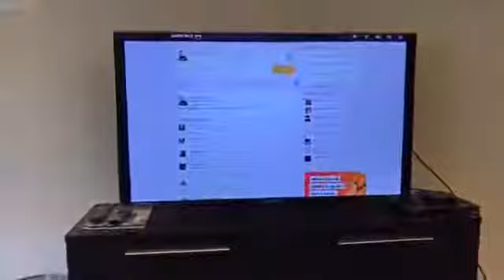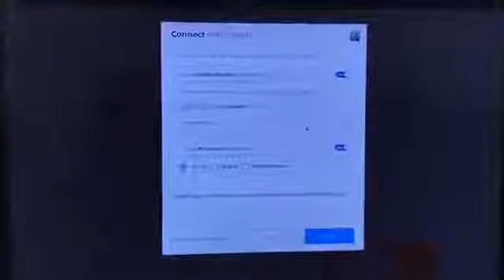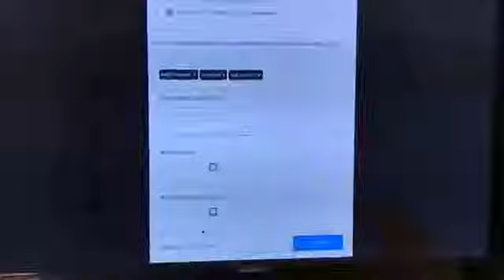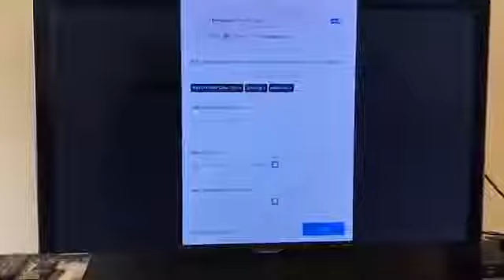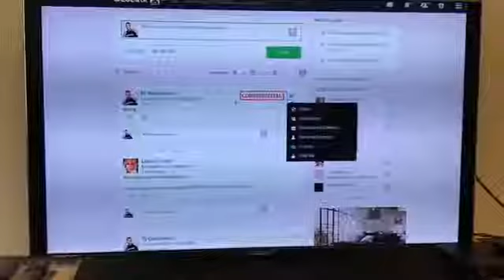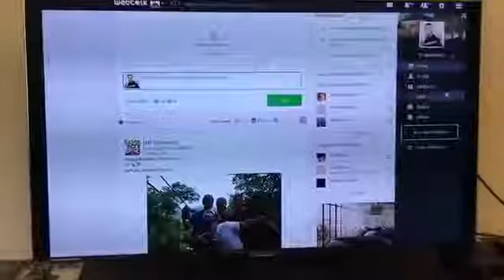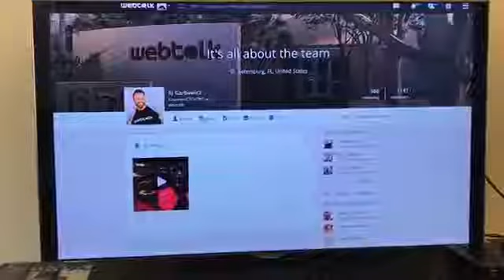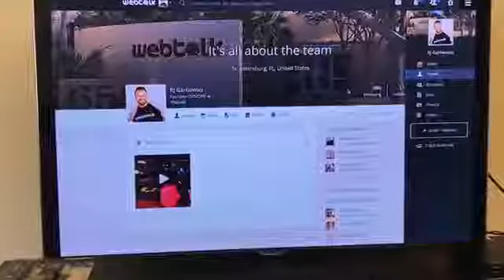LIVE Webtalk Product Demo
Join Webtalk now for free!

Watch as Webtalk's Founder & CEO does a LIVE demonstration from Webtalk's HQ in St Petersburg, FL!